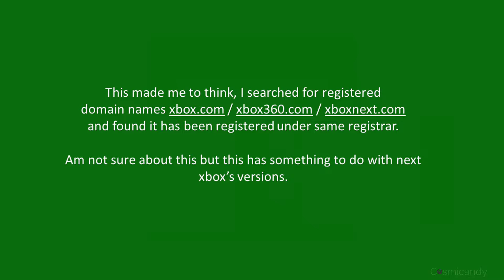It may be called as XBOX NEXT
Sorry for poor quick editing. Just thought to share.